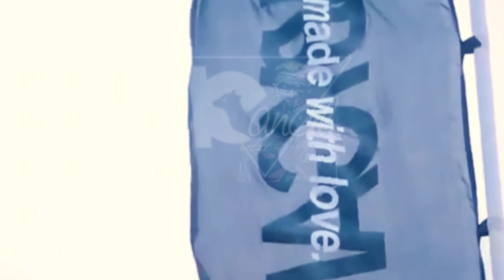BUKAN SOPI MOKE ( MR. EWIK X SAM DASILVA _ YOGA BUAN )